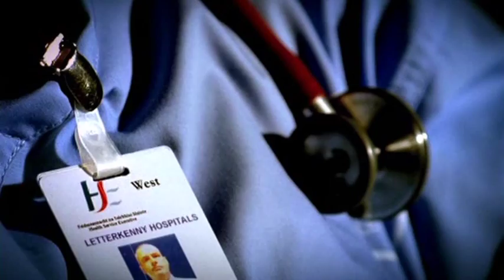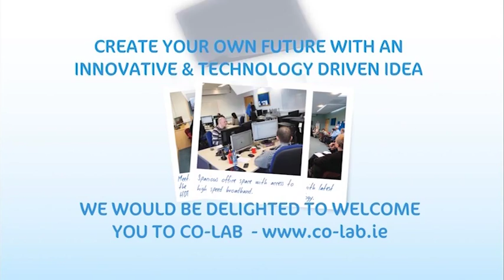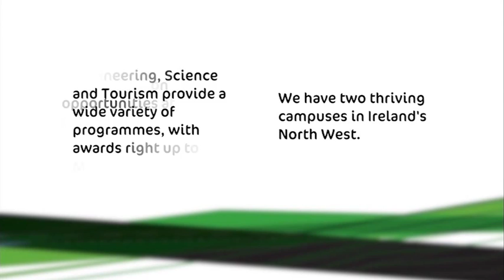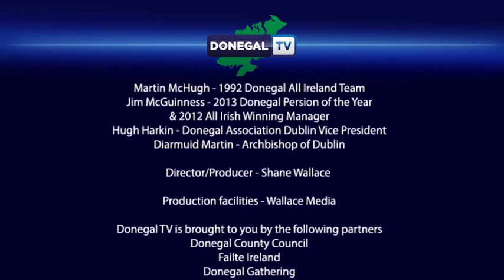Donegal TV Special Feature on Jim McGuinness April 2013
The Donegal GAA County Manager and Donegal Person of the Year gave an in-depth interview about his life and work, also unique footage of his early days in Donegal and contributions from friends in his native Glenties.
The programme includes tributes from well-known personalities such as Sean McGinley, Neil Lennon, Noel Cunningham and Former SDLP Deputy Leader Brid Rodgers.